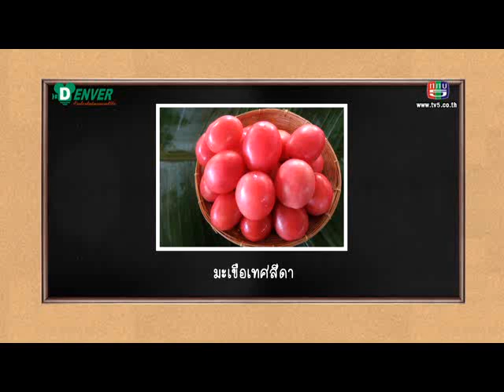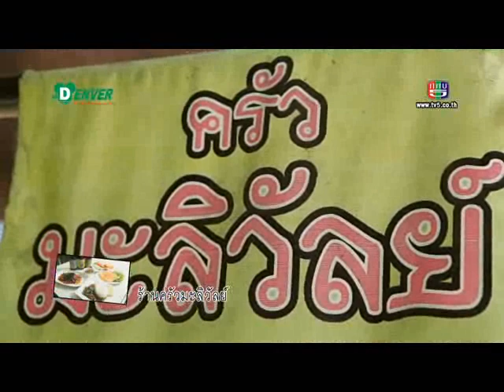ยอดเชฟไทย (Yord Chef Thai) 18-12-14 Ep. 1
เชฟวิชิตจะพาไปบุกตลาดลานโพธิ์นาเกลือ ถิ่นตลาดบ้านเกิดของเชฟ พร้อมวิธีการเลือกซื้อและเทคนิคการทำ "หมูสับและมะเขือเทศ"
ยอดร้านเด็ดกับร้าน ครัวมะลิวัลย์